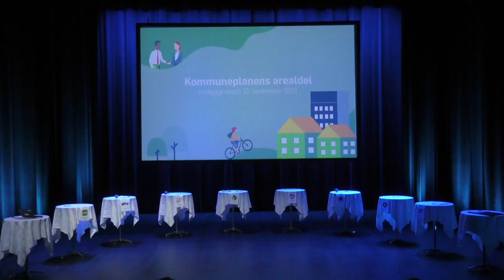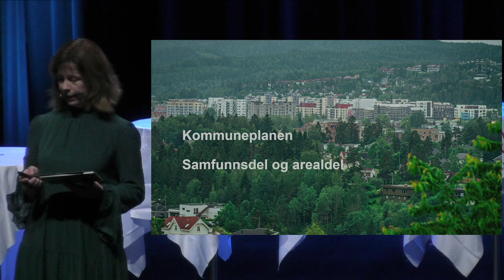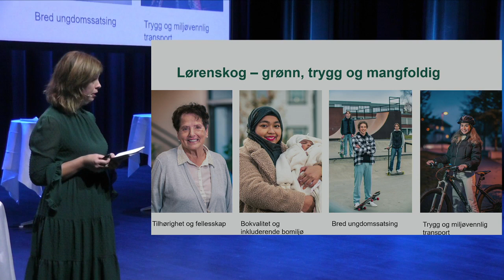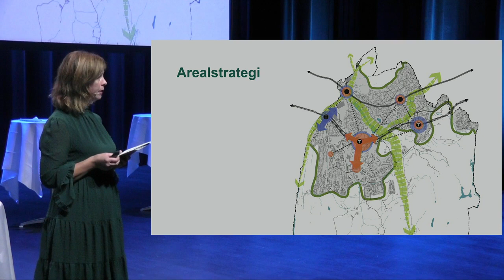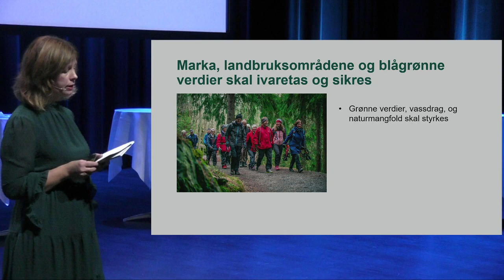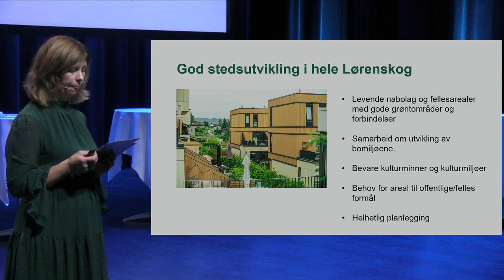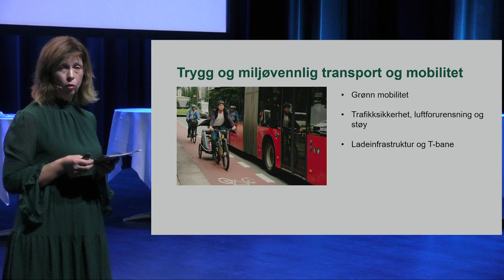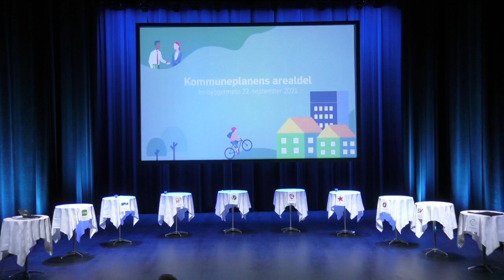Arealplan, folkemøte 22. sept.